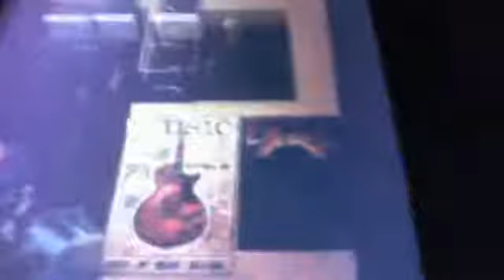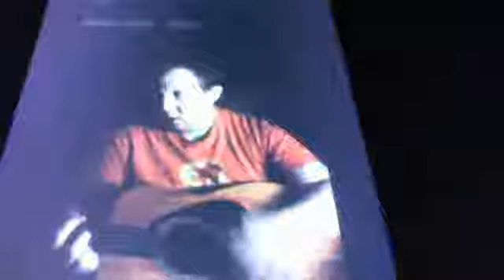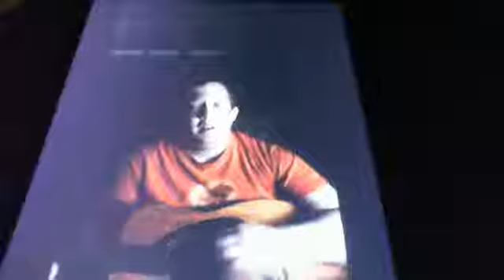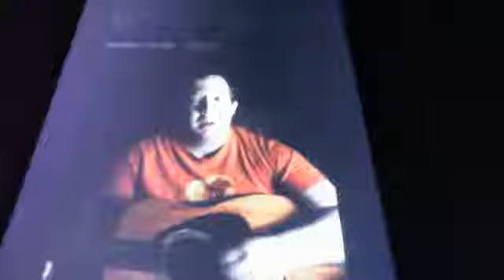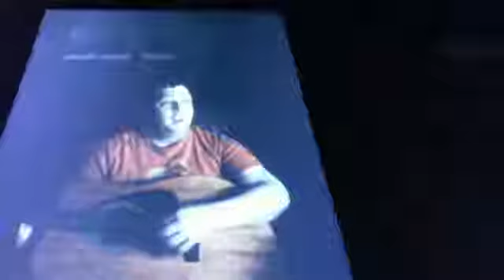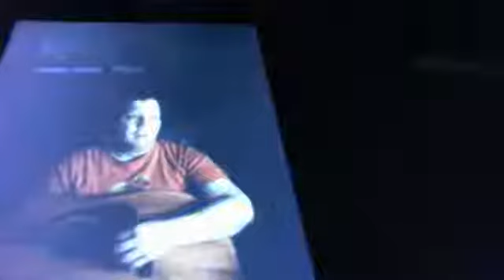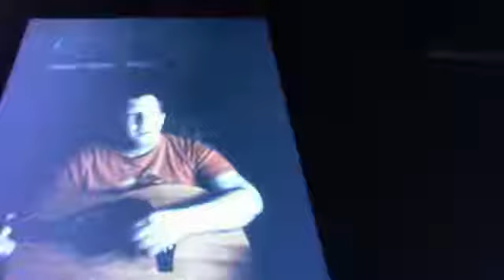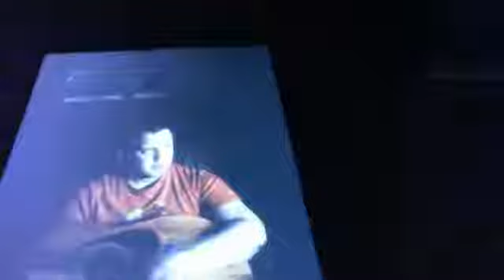LINKIN PARK /RIPCHESTERBENNINGTOn